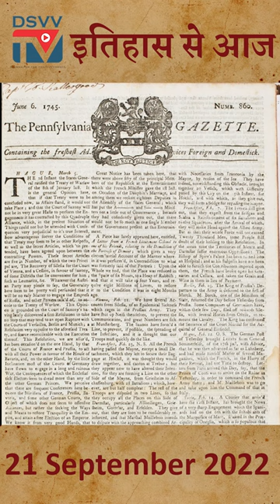INTERNATIONAL DAY OF PEACE | ITIHAAS SE AAJ | DSVV | JMCDSVV | DSVVTV | 2022 | EP. 198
21 सितंबर सन 1784 को अमेरिका का पहला दैनिक अखबार 'पेंसिलवेनिया पैकेट एंड जनरल एडवरटाइजर' अखबार छापा गया। आज ही के दिन सन 1905 को 'अटलांटा लाइफ इंश्योरेंस' कंपनी का गठन हुआ। 21 सितंबर 1985 को भारतीय स्वतंत्रता संग्राम के सेनानी, पत्रकार, सामाजिक कार्यकर्ता तथा सांसद अमरनाथ विद्यालंकार का निधन हुआ। आज ही के दिन सन 2000 में भारत एवं ब्रिटेन के बीच बेहतर संबंध के लिए 'लिबरल डेमोक्रेटिक फ्रेंड्स इंडिया सोसाइटी' की स्थापना हुई। दुनिया भर में आज ही के दिन विश्व शांति दिवस मनाया जाता है। साल 2002 में संयुक्त राष्ट्र ने 21 सितंबर को यह दिवस मनाए जाने का ऐलान किया था।

On September 21, 1784, America's first daily newspaper 'Pennsylvania Packet and General Advertiser' was published. On this day in 1905, the 'Atlanta Life Insurance Company' was formed. Amarnath Vidyalankar, Indian freedom struggle fighter, journalist, social worker and MP, died on 21 September 1985. On this day in 2000, 'Liberal Democratic Friends India Society' was established for better relations between India and Britain. International Day of Peace is celebrated all over the world on this day. In 2002, the United Nations declared 21 September to be celebrated as this day.

Produced by- Dept. of JMC, DSVV Haridwar TeamJMC📽

Anchor  : Anshika Badholiya
Vo: Aastha Shukla
Camera : Ankit Bhade
Editing : Bhumika Dudeja
Research : Vaishnavi Gupta, Pallavi Singh